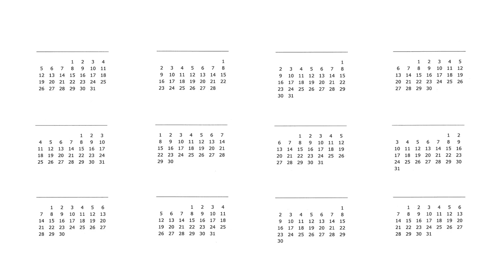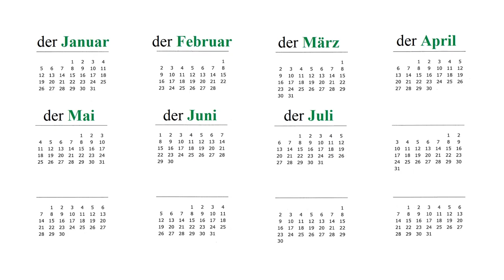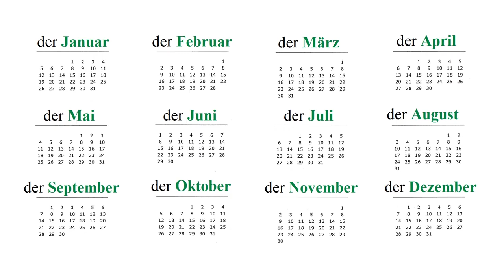Deutsch lernen die Monate I تعلم نطق الشهور فى اللغة الألمانية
اهلا بيكم
شكرا لمتابعتكم ❤